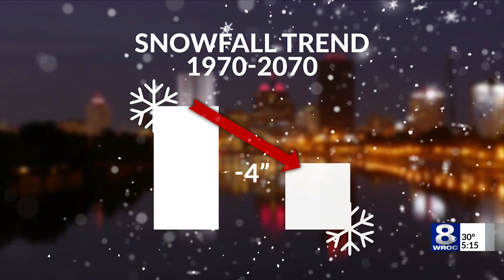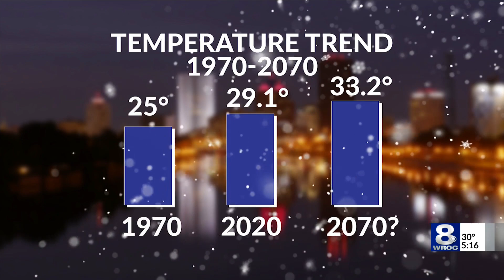What Rochester winter could look like in 2070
Climate change is having the biggest impact on winter weather. Here is what we could expect in the decades to come.